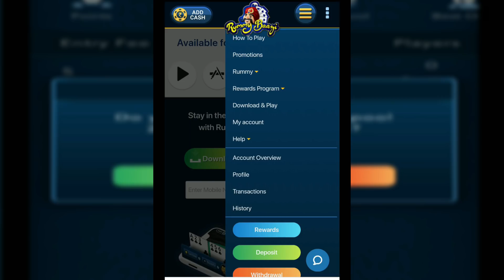5 Ways To Achieve Immortality In Harry Potter Series Explained In Hindi